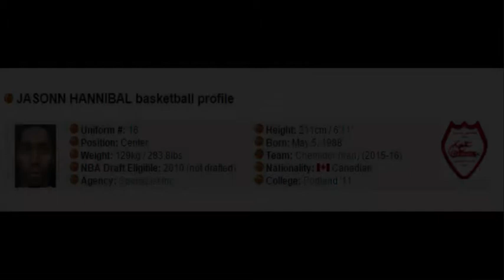Jasonn Hannibal 2016 Iranian Basketball League highlights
Jasonn Hannibal
2016 Iranian Basketball League
Team: Chemidor Tehran
Uniform #: 16
Nationality: Canadian
Position: Center
Height: 211 cm / 6'11"
Weight: 129 kg / 283.8 lbs
Born:May 5, 1988
Agency: Sports List Inc.